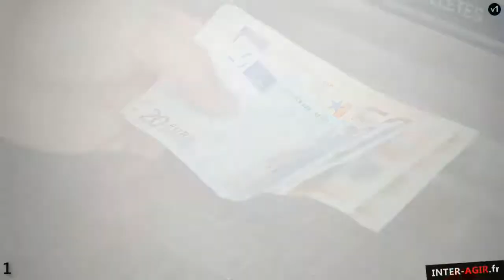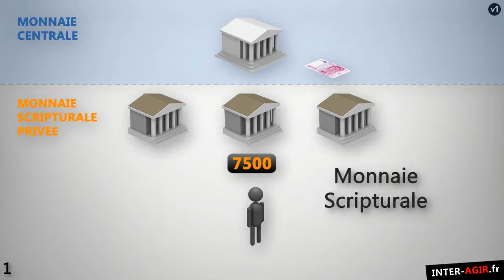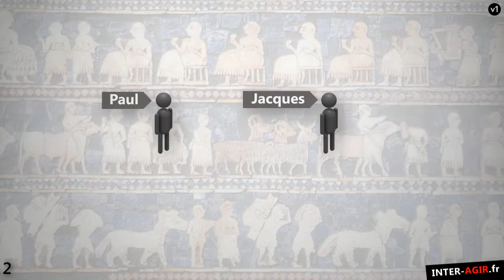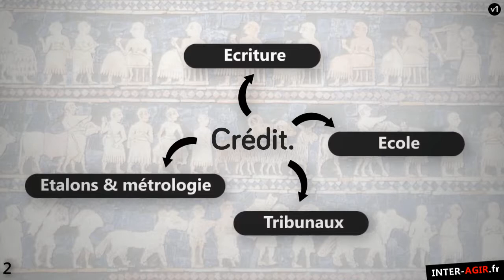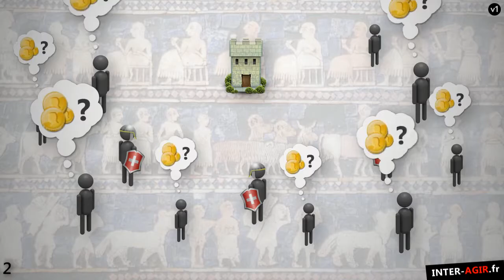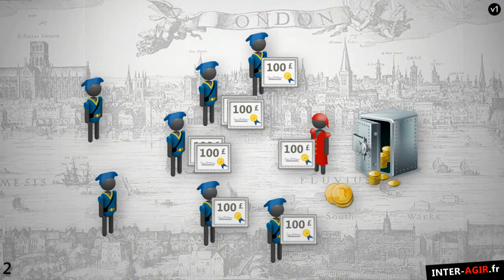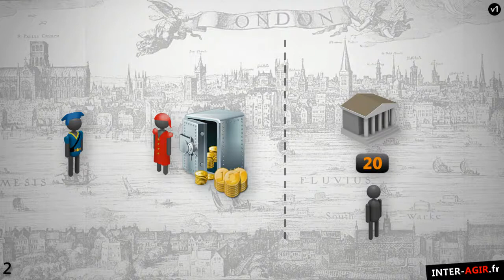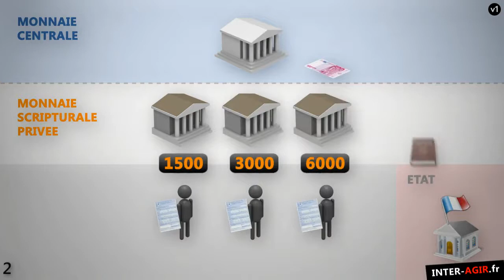La monnaie : un instrument de domination économique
Nous utilisons tous la monnaie au quotidien. Pourtant, nous en ignorons presque tout. Or, c'est bien l'incompréhension du système monétaire par la majorité des citoyens, des journalistes, des politiciens et de nos élites au sens large, qui permet à la finance de régner sans entraves.

Cette vidéo est un extrait du film « L'argent : Son origine, son histoire et son impact (dette, crise, chômage )»